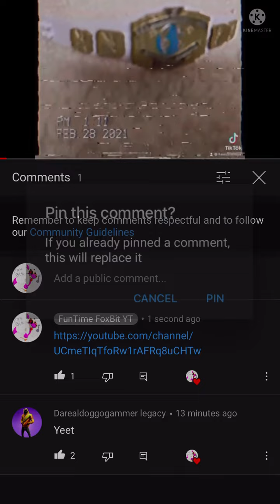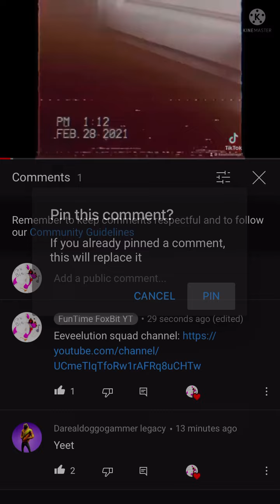Guys don’t forget the Eeveelution squad series is on my other channel